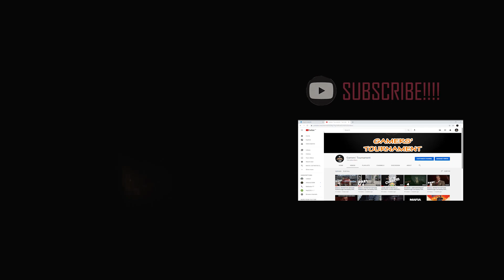Devil May Cry V Walkthrough Gameplay PART 20 (NAIJA Commentary)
Nero goes toe to toe with his father but does it end well?

In case you want to play/ experience the full video game at our place with decent pricing; our address is down below:

Shop D110 (O-Smart Ventures), New Orisumbare Shopping Complex, MDS Area, Osogbo, Osun State.